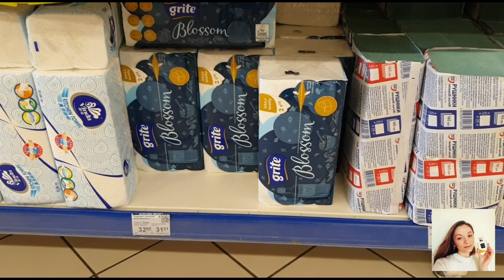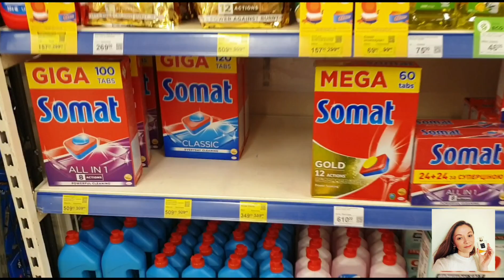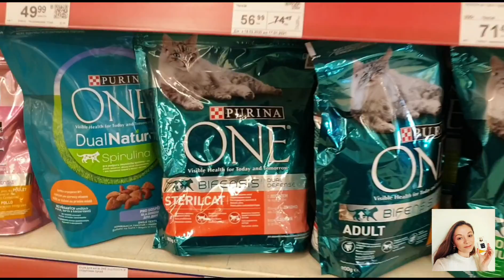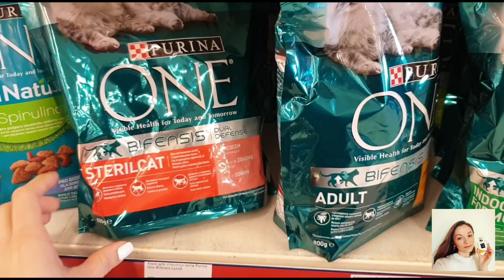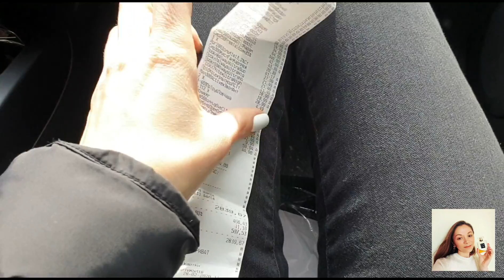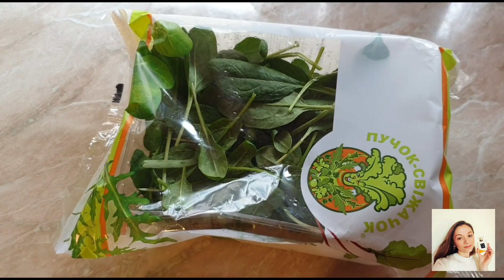VLOG 🌸Что со мной ?🤪 Едем в магазин, цены на продукты в Украине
🌹Делюсь ароматами на ютубе в разделе "СООБЩЕСТВО"

🌹Делюсь ароматами в телеграмме
Про духи

🔴Карта приват 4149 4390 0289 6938 (назначение :на развитие канала)